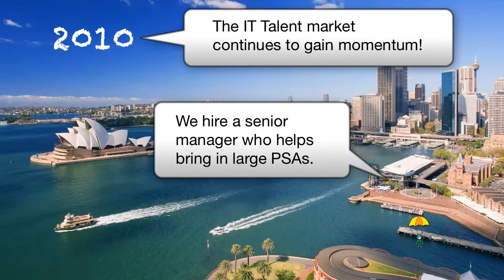CITI Edge #1.mp4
The story of CITI Recruitment from Sydney, Australia